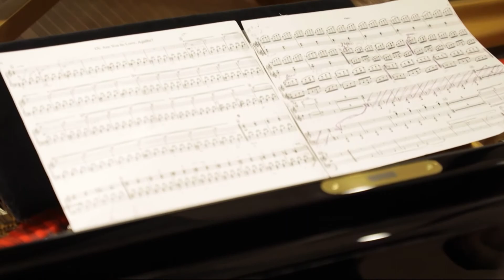Chronique JT 13HWE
Rencontre avec Katia et marielle Labèque pour la sorite du CD Glass-Labèque "Les Enfants Terribles"
DVD "La Daronne" de Jean-Paul Salomé